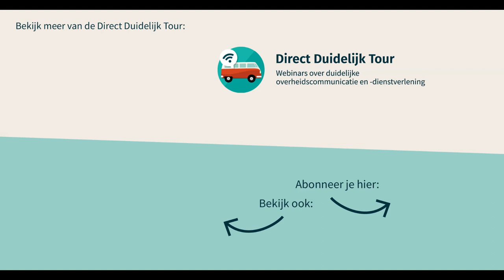Direct Duidelijk Tour: nieuwe webinars met Lodewijk van Noort | Gebruiker Centraal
Nieuwe webinars van de Direct Duidelijk Tour! Onze presentator Lodewijk van Noort nodigt je uit om mee te doen. Stel alvast je vragen of deel je kennis!

Dit zijn de onderwerpen:
21 maart: Communiceren in meerdere talen: hoe en waarom?
25 april: Inclusief denken en doen: hoe doe je dat nu écht?
23 mei: Veranderen doe je (niet) zo

Doe mee, denk mee!

Over de Direct Duidelijk Tour:
De Direct Duidelijk Tour is een serie webinars over inclusieve en bruikbare overheidscommunicatie en -dienstverlening.

In de webinars zijn inhoudelijk experts en ervaringsdeskundigen te gast. Iedere aflevering zit vol met praktijkvoorbeelden en tips om zelf aan de slag te gaan. De webinars zijn bedoeld voor alle mensen die zich inzetten voor betere communicatie en dienstverlening vanuit de overheid.

De webinars zijn interactief. Dat wil zeggen: jij kunt jouw vragen via de chatfunctie stellen of tijdens de uitzending reageren. Bij de aanmelding voor een webinar kun je ook alvast je vragen doorgeven.